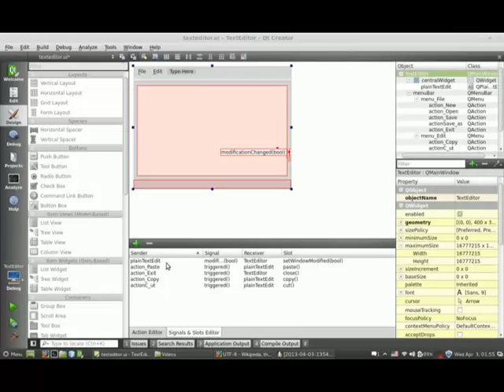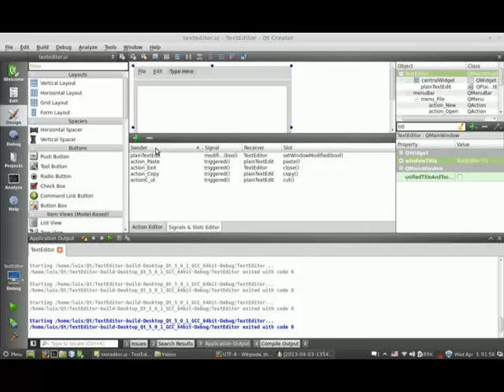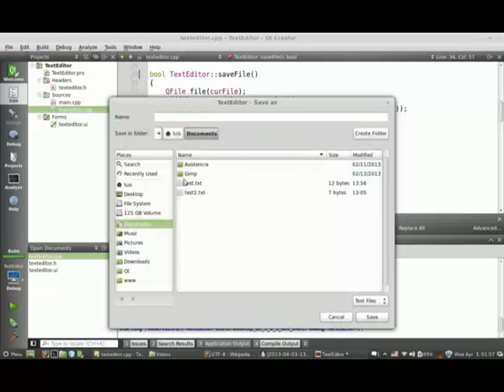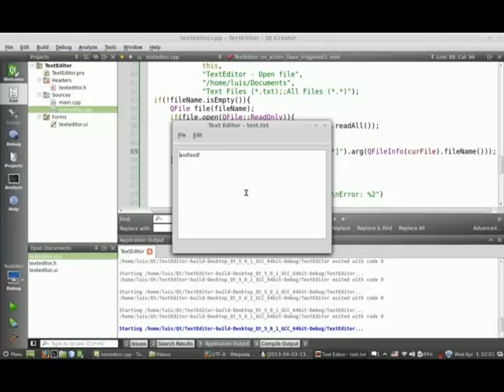04.05 Placeholder [*] - TextEditor - Qt C++